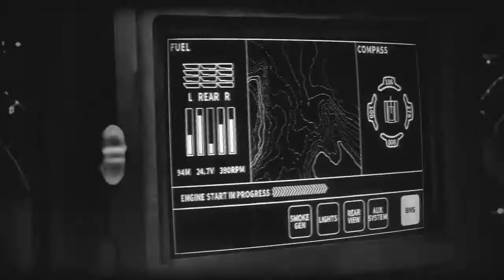Kaijū No. 8 - Anime Official Announcement Trailer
Kaiju No. 8 (Japanese: 怪獣8号, Hepburn: Kaijū 8-gou), also known in English as Monster #8, is a Japanese manga series written and illustrated by Naoya Matsumoto. It has been serialized for free on Shueisha's Shōnen Jump+ application and website since July 2020, with its chapters collected in seven tankōbon volumes as of July 2022. Viz Media has licensed the series for English release in North America. An anime adaptation has been announced.

Kaiju No 8 Official Announcement Trailer
怪獣8号
Kaijū 8-gou

IN ANIME brings the letest Anime News, Anime Trailer, Teaser & Previews.